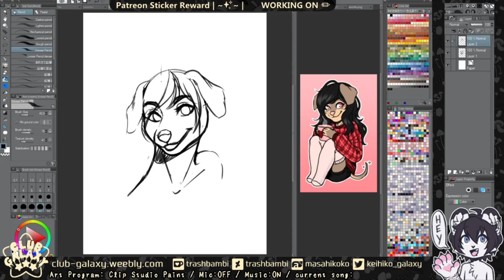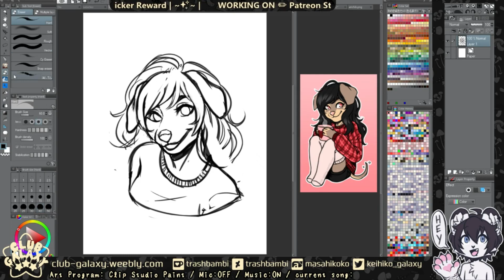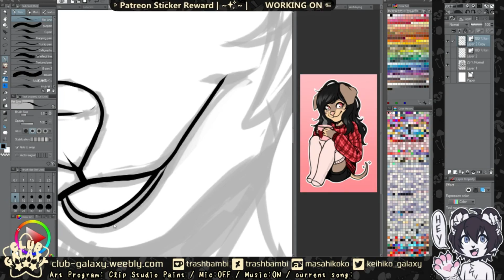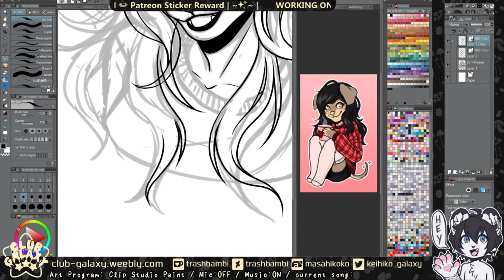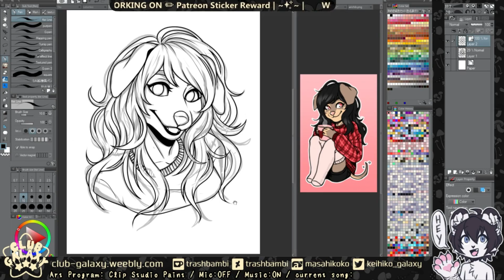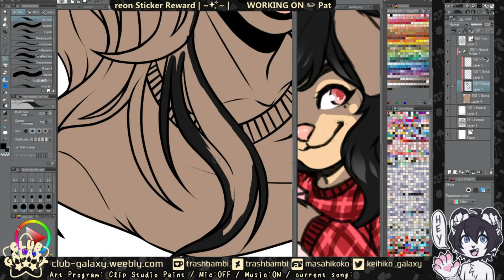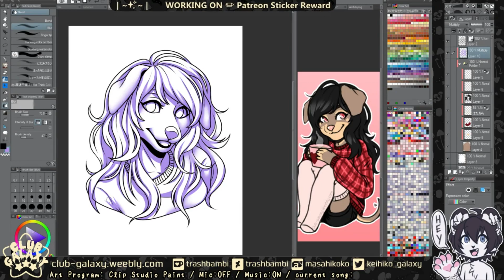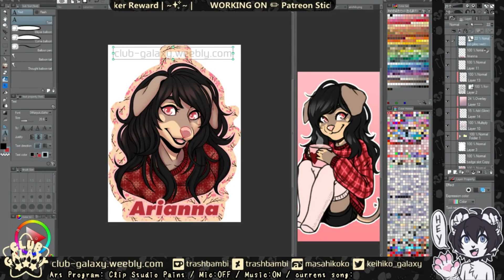SPEEDPAINT | Arianna Badge | Furry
|| CLICK SHOW MORE FOR PROGRAMS/MUSIC/SOCIAL LINKS ||

Gift badge drawn for the lovely Ari_The_Flower on twitter as a thank you for letting me stay with them while I visited America for MFF!